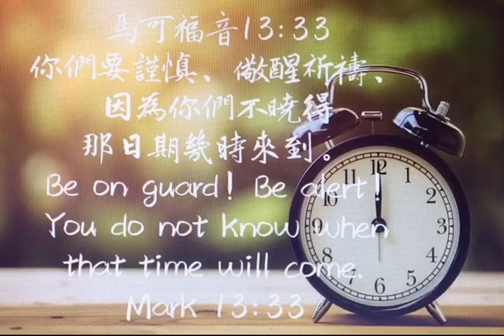馬可福音52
你們要謹慎、儆醒祈禱、因為你們不曉得那日期幾時來到。

(1)要謹慎─耶穌提到有四次之多，不管是針對假基督和假先知所行的神蹟奇事，或是主來的日子之說法，都要謹慎。另外，在路廿一34也提到：「你們要謹慎，恐怕因醉酒. 累住你們的心，那日子就如同網羅忽然臨到你們」。經文中「醉酒」之意包括了酒精、毒品、性愛、過量操勞或其它不良的習慣，這就是「醉酒」的意思了。

(2)要儆醒禱告（36)：儆醒: 原文是ἀγρυπνέω，是「保持自己清醒，醒著」之意。在馬可福音的原文是沒有「禱告」這字的，但路加福音的平行經文，卻是有的：「你們要時時警醒，常常祈求，使你們能逃避這一切要來的事，得以站立在人子面前。」(路21:36)因此，可見「儆醒」和「禱告」是息息相關的。

今天，我們作基督徒的也是一樣，若不儆醒主耶穌的再來，我們都要「失敗」。在這疫情越來越嚴重的當頭，又正逢聖誕和新年假期將近，人的心正是會鬆弛閒散之際，我們更是要儆醒禱告阿